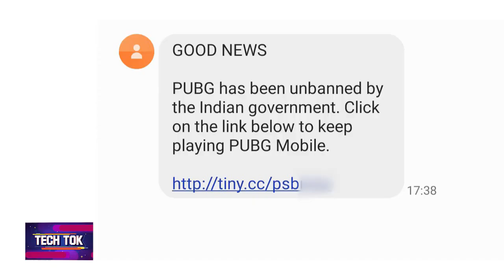PUBG Ban In India News | PUBG Unban Status Latest Updates | PUBG Unban Date? | FauG Game | Tech Tok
PUBG Ban in Indian Latest News: जब से PUBG Ban हुआ है तब से ही PUBG फैंस चाह रहे हैं की उनका फेवरेट गेम PUBG Unban हो जाए. हालांकि, सिर्फ PUBG फैंस ही नहीं बल्कि PUBG Corporation भी हर वो कोशिश कर रही है जिस से Indian Government अपने फैसले को रिव्यु कर सके और PUBG Unban जाए. इसके लिए PUBG Corporation ने Chinese कंपनी Tencent Games से भारतीय मार्किट में खुद को अलग कर लिया है. South Korean कंपनी के इस स्टेप के बाद भारत में PUBG Unban होने की संभावना बढ़ गयी है.